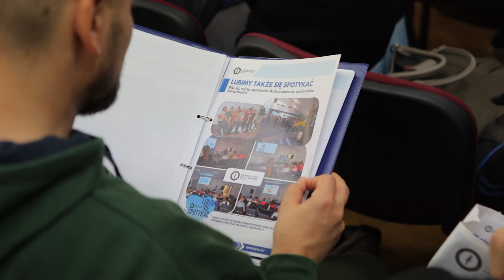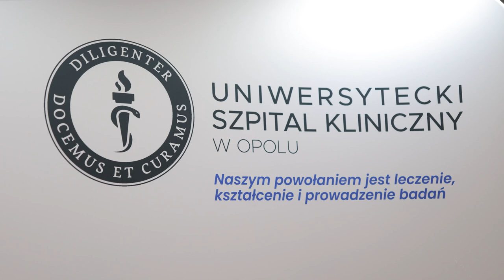Młodzi lekarze rozpoczynają staż w opolskim USK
40 młodych lekarzy rozpocznie staże podyplomowe w Uniwersyteckim Szpitalu Klinicznym w Opolu. To jak dotąd najliczniejsza grupa, która przez 13 miesięcy będzie brała udział w licznych szkoleniach związanych z przyszłą specjalizacją i nie tylko. Program ten bowiem umożliwia uczestnikom wybrać określoną specjalizację, ale muszą oni także odbyć staże na innych oddziałach w tym szpitalu. Co więcej po tym okresie przyszli lekarze będą mieli możliwość m.in. podjęcia pracy w USK.